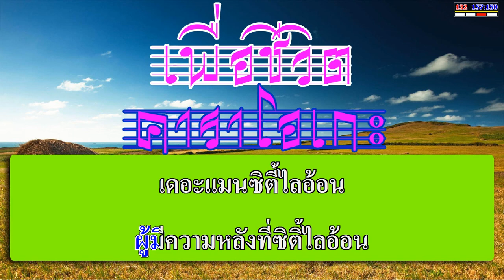เดอะแมนซิตี้ไลอ้อน - คาราบาว | เพื่อชีวิต คาราโอเกะ